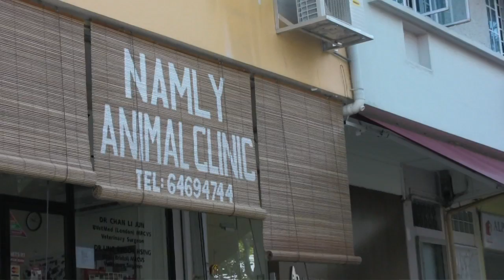How To Cope When Your Rabbit Has An Abscess (Part 2) - Teeny's Tips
Part 2 of 3: HRSS volunteer Teeny Teh shares: How To Cope When Your Rabbit Has An Abscess (Part 2), in her video series "Teeny's Tips". For more info on rabbits and rabbit care click on the link above.

In this video, Teeny Teh shares her thoughts and emotions when she sends Spice her 8 year old rabbit for Abscess surgery.